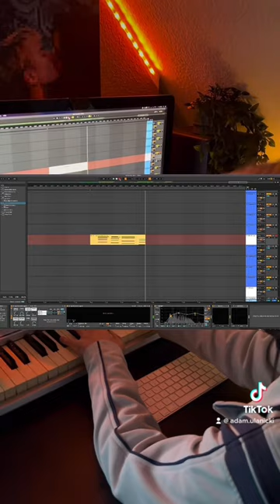Making of “Some Say”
“Some Say” OUT ON ALL PLATFORMS